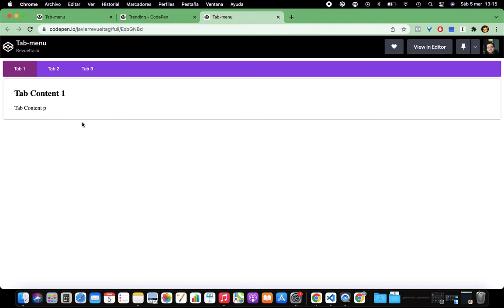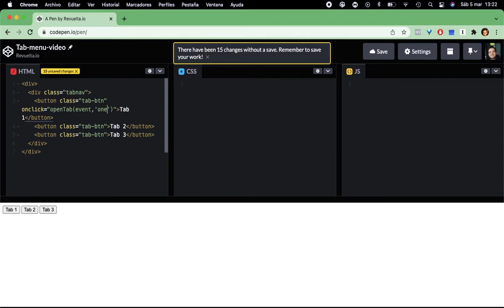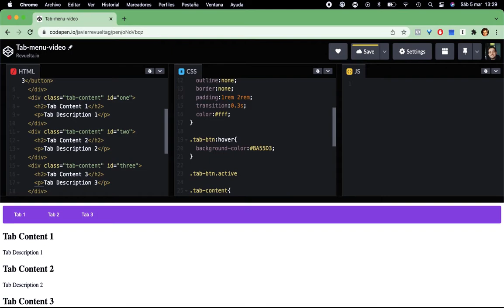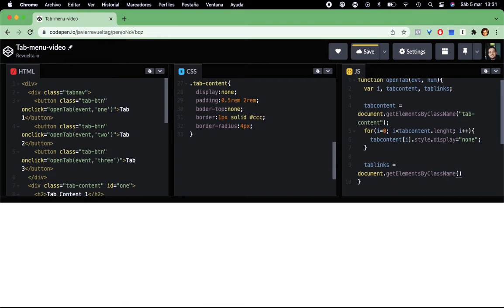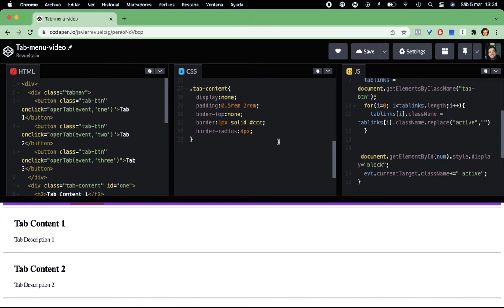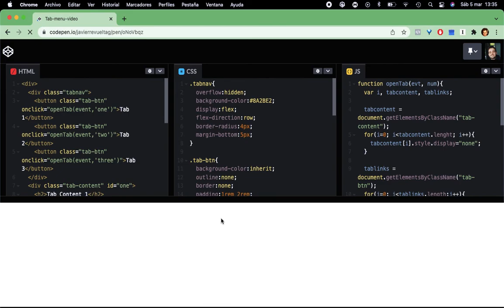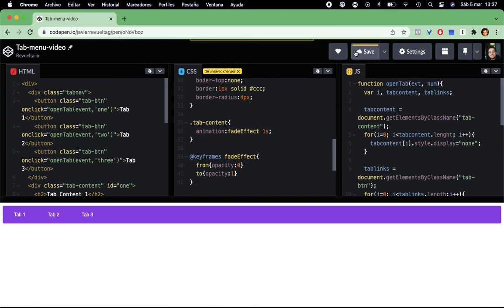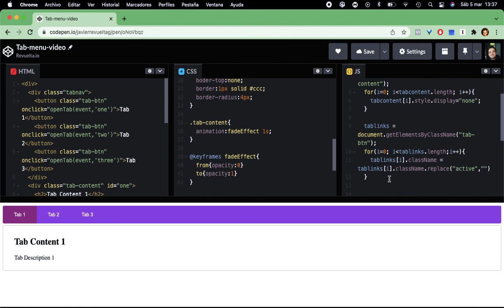Crear Pestañas para Web con HTML, CSS y Javascript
En este video vamos a ver cómo crear un menú por pestañas donde seleccionar el contenido